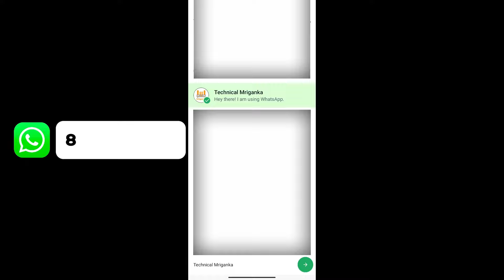Powerful amplifier PCB's